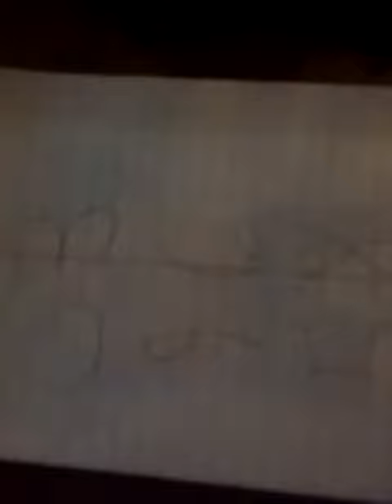Can you find the Mistake 50% you will fail